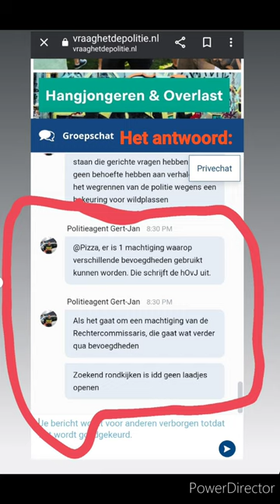Politieagent legt machtiging tot binnentreden uit!